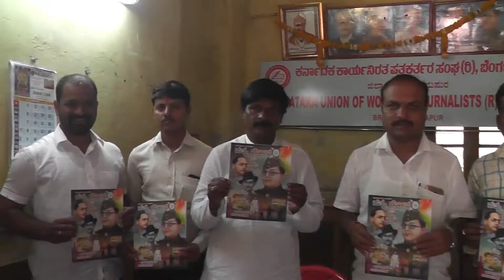independence day sathyashodha paper special issue/vijaypur/bijapur